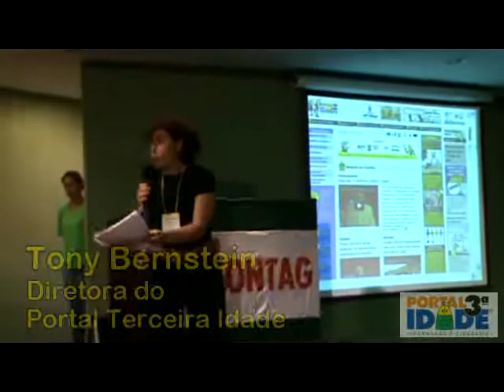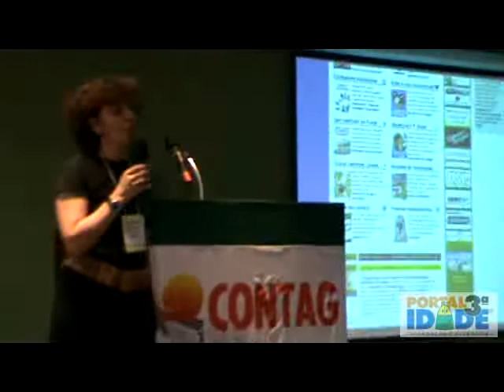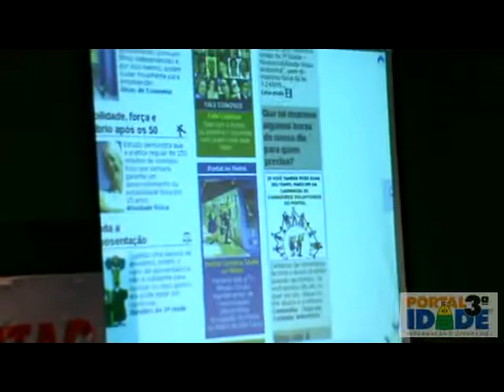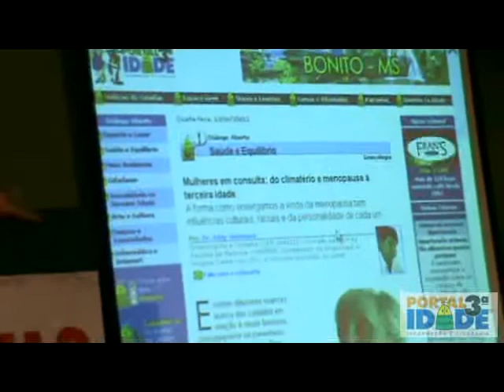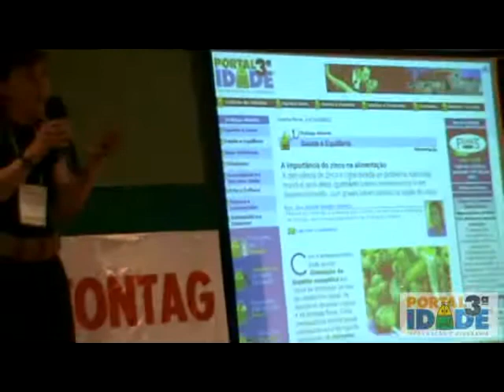Trabalhadores idosos rurais: Portal Terceira Idade apoia seus direitos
Portal Terceira Idade, participa de encontro em defesa dos direitos dos trabalhadores idosos rurais.
A 1ª Plenária Nacional dos Trabalhadores e Trabalhadoras da Terceira Idade e Idosos Rurais foi palco de discussões e debates sobre políticas públicas para o envelhecimento no Brasil e suas perspectivas e desafios com enfoque no meio rural.
O evento foi realizado na sede da Confederação Nacional dos Trabalhadores na Agricultura (CONTAG), em Brasília, entre os dias 13 e 15 de junho de 2012.